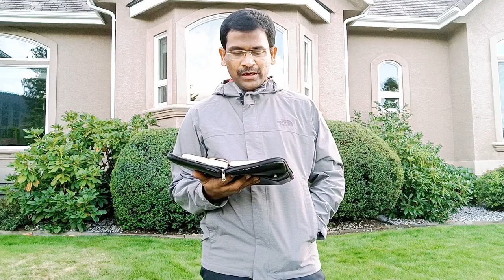| AAA || 21-09-2022 || Ps 87:7 || What is the source of our blessing? |